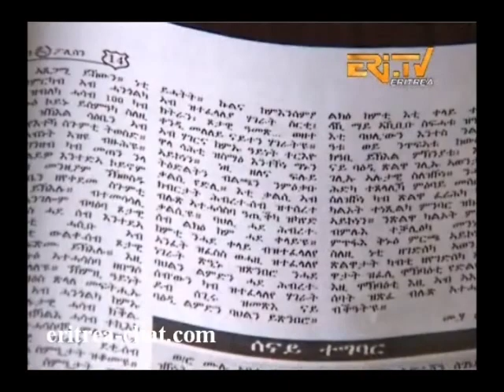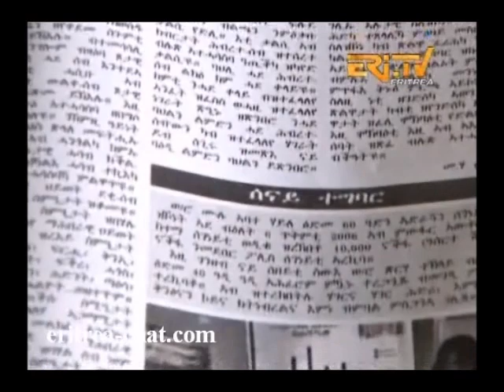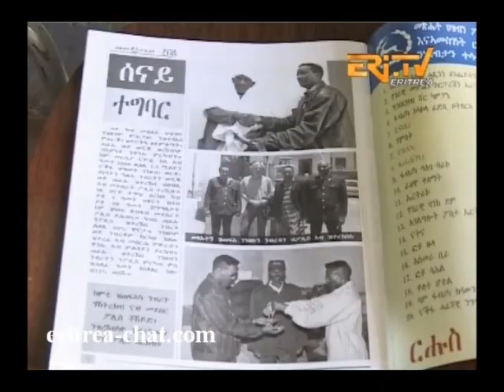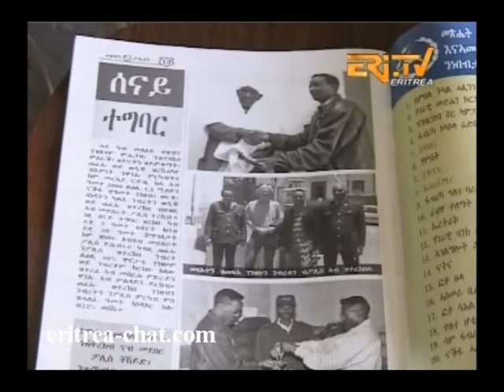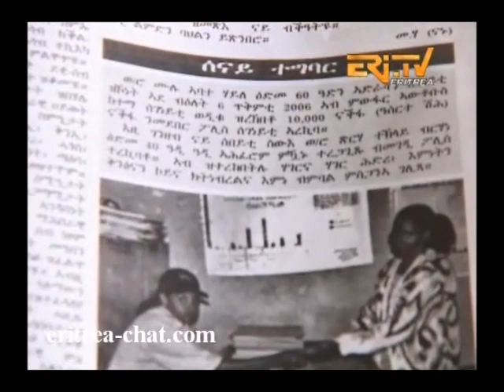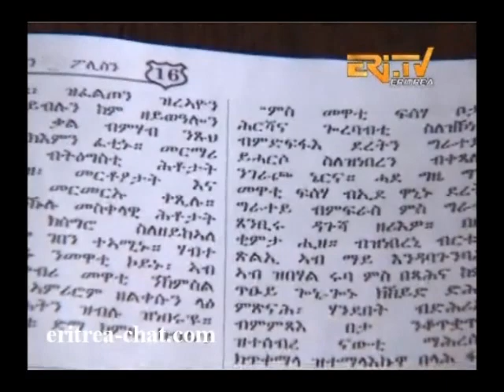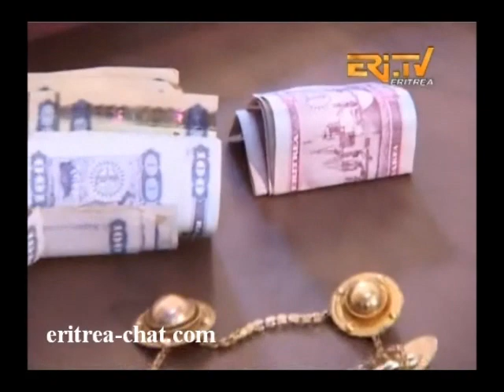EriTV - Polizin Hizbin - Senay Tegbar documentation about the goodwill of Eritrean People